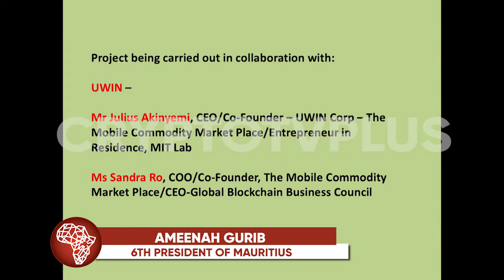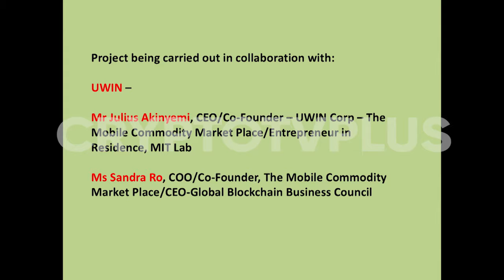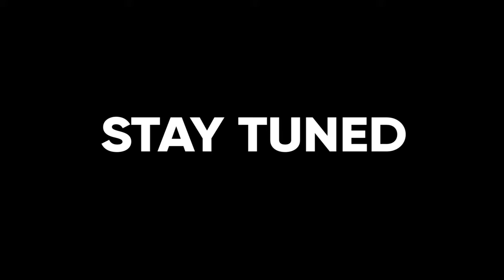Africa Blockchain Conference 2018: Aneenah Gurib, Former Mauritius President Speaking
Aneenah Gurib, Former Mauritius President Speaking at the Africa Blockchain Conference 2018.

ETH: 0x3eac8b6e98599c0eee5d4037c66aeff504ffd518
BTC: 1BdDUtLBddyeqBGY2YkwqpP2cXSMUoNXX3
BCH: qqpv7xrgq8qz0sulafnvkavs6lls65vcsuk7g77dqx